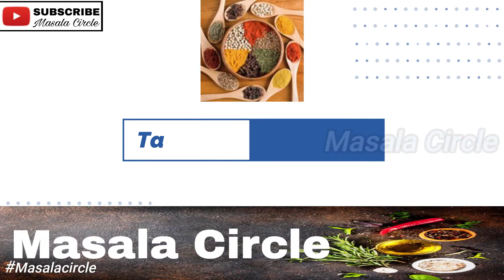करोंदे का अचार बनाने की आसान विधि I Karounda ka Achar I How to make Karounda ka Achar